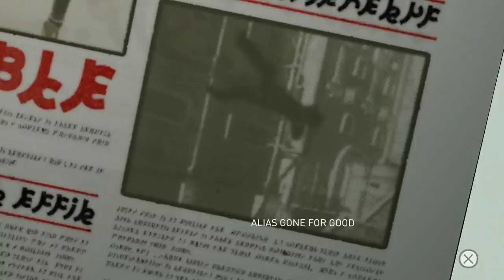Remember Nickelodeon magazine? | DinnerTime Gaming Plays Gravity Rush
What are you eating right now?